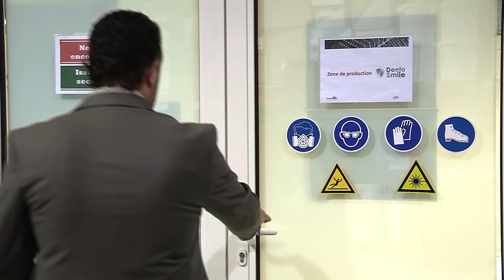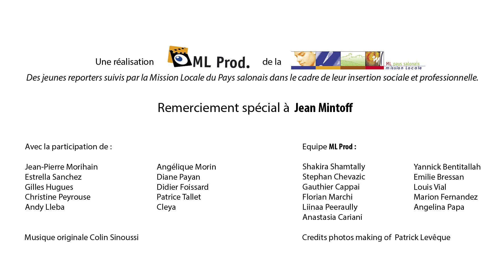Nos Séniors Ont Du Talent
Publicité de pôle emploi réalisé par Ml prod afin de promouvoir l'emploi des seniors.